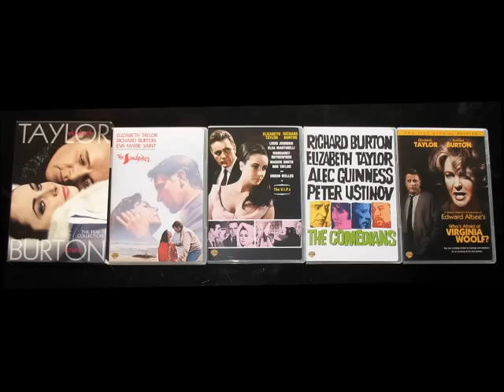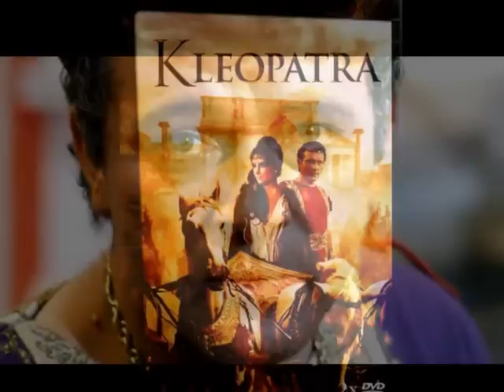bo żyli tak, jak każdy chciałby żyć... Elizabeth Taylor i Richard Burton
Elizabeth Taylor i Richard Burton... moja ulubiona para aktorska:) o tym jak „iskrzyło" między tym dwojgiem świadczy najlepiej ich pierwsza wspólna rola Kleopatry i Marka Antoniusza w mega produkcji „Kleopatra" i właśnie tak to się zaczęło... kiedy się poznali nie byli wolni, jednak emocje wzięły górę nad rozsądkiem. Oboje byli wielkimi osobowościami i wielkimi gwiazdami Hollywood, zarabiali krocie, grali u doskonałych reżyserów, oczywiście role pierwszoplanowe. Małżeństwem byli dwukrotnie, ich pierwsze małżeństwo trwało dziesięć lat, drugie, zawarte zaledwie półtora roku po pierwszym rozwodzie niecały rok. Kultowe już role pary w „Kto się boi Wirginii Woolf" zostały okrzyknięte jako fikcyjne kreacje, jednak w pełni oddające napięcia miedzy nimi oraz charakter ich związku, ja uważam, że nie tylko w tym filmie... w 1984 roku Burton zmarł, a Elizabeth do śmierci żywiła do "swojego" Richarda płomienne uczucie... w jej domu w Bel Air wszędzie wisiały zdjęcia Burtona, a dwa z nich, jak sami zobaczycie stały na stoliku przy jej łóżku - Elizabeth twierdziła, że gdyby żył, ponownie wyszłaby za niego za mąż i za trzecim razem ich małżeństwo byłoby udane. Tego nigdy się już nie dowiemy, ale pewne jest to, że oboje szaleli na swoim punkcie i że odkąd się poznali już nigdy nie umieli przejść obok siebie obojętnie... byli dla siebie stworzeni i to chciałam pokazać.

Feel - "To długa rzeka"